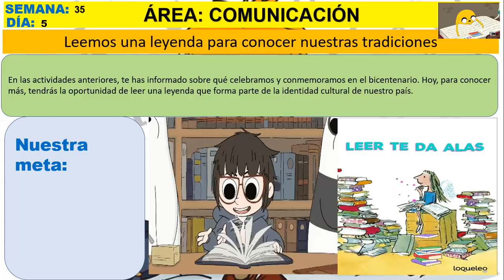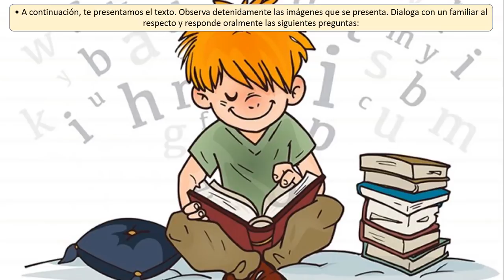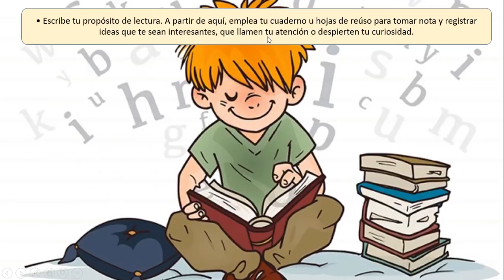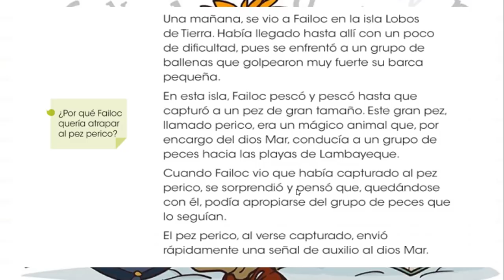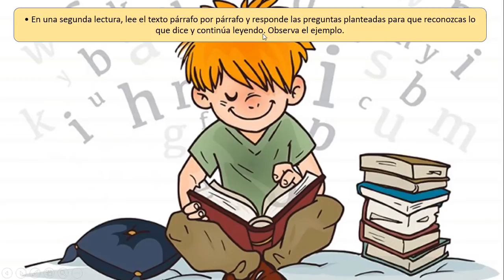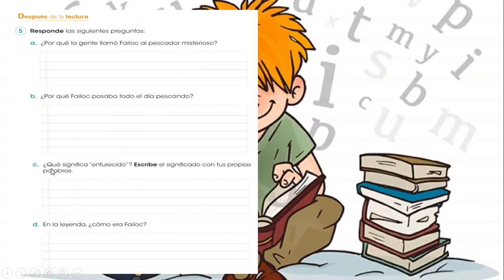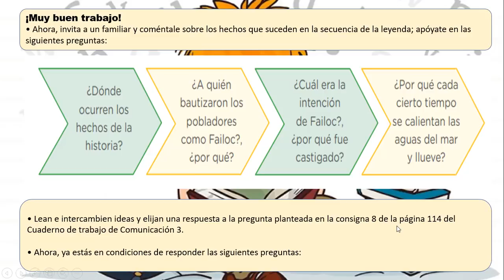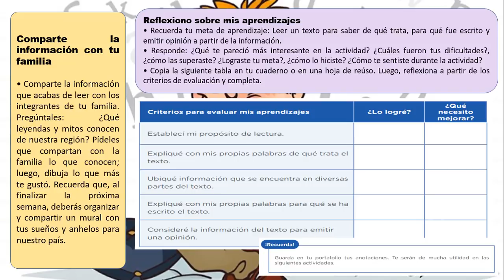LEEMOS UNA LEYENDA PARA CONOCER NUESTRAS TRADICIONES CLASE 164 – TERCERO C – OLLACHEA – SEMANA 35 –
LEEMOS UNA LEYENDA PARA CONOCER NUESTRAS TRADICIONES CLASE 164 – TERCERO C – OLLACHEA – SEMANA 35 – DÍA 5